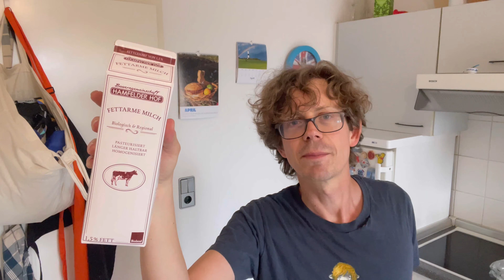Mein Einkauf: Kleiner Rewe-Haul mit Vorgruppe Aldi Nord!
Juhu vom Guru! Heute gibt es endlich wieder einen kleinen Rewe Haul und bei Aldi Nord war ich auch noch. Viel Spaß bei diesem Mein Einkauf Video. Folge mir auch auf den anderen Kanälen: